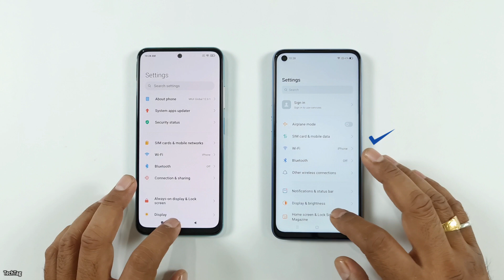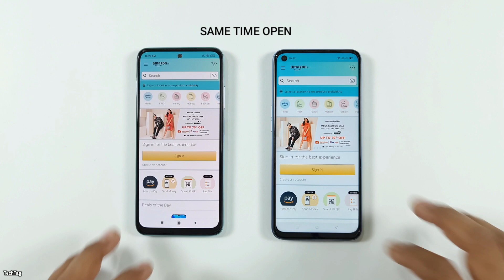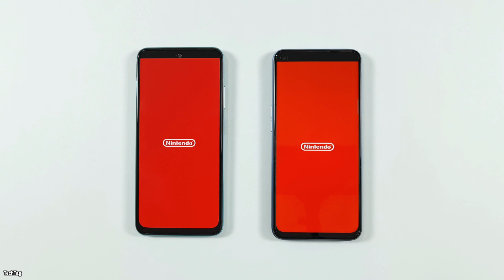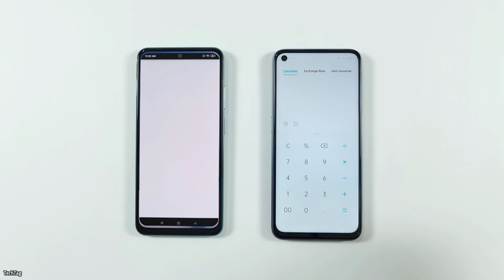Redmi Note 10 vs Realme 7 Speed Test & Camera Comparison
Redmi Note 10 comes with Qualcomm Snapdragon 678 while on the other hand Realme 7 comes with MediaTek Helio G95...